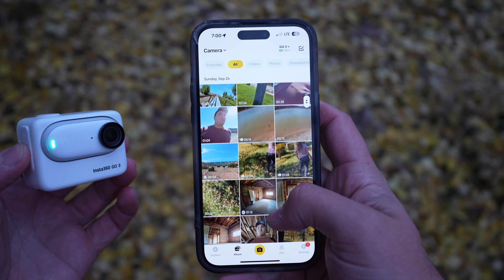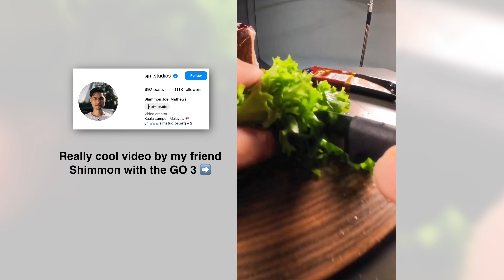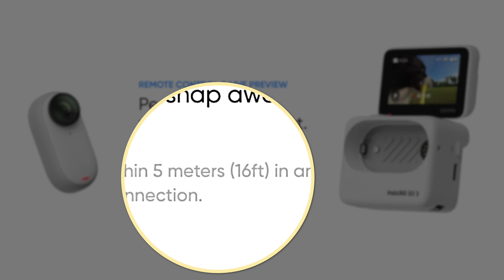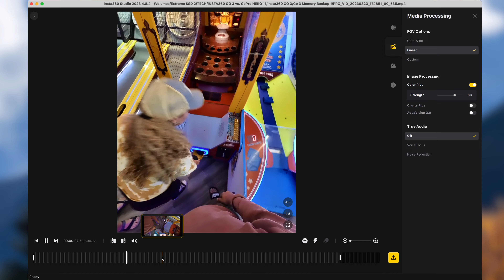3 Reasons To Get (Or Avoid!) The Insta360 GO 3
The Insta360 GO is somewhere between a fun piece of gear and a professional toy — but is it worth getting? In this video, I take a look at the 3 reasons why this camera might be the right one for you if you’re a casual user, a social media creator, or a professional videographer.

lav mic